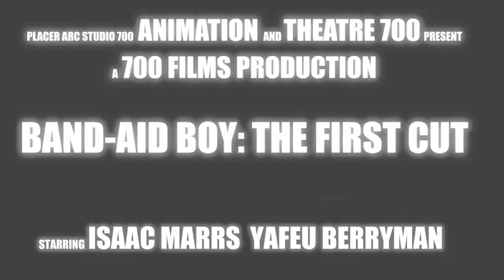Band-Aid Boy Official Trailer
The official trailer for "Band-Aid Boy: The First Cut" coming this Summer. Thank you to all of our backers on Kick Starter for making this possible.